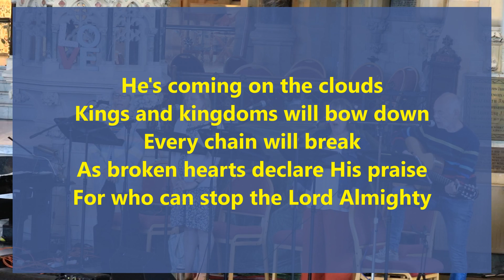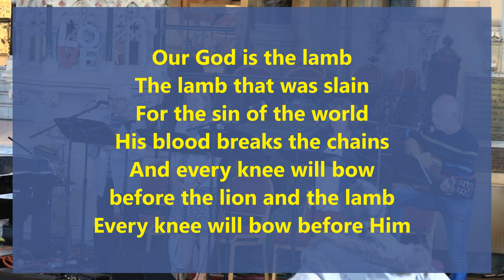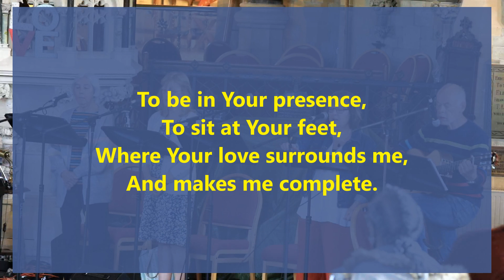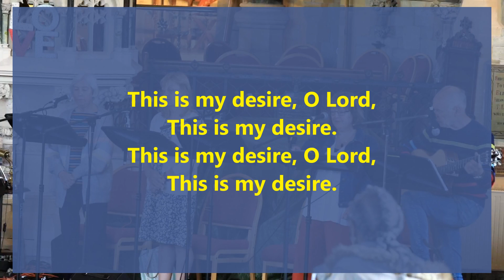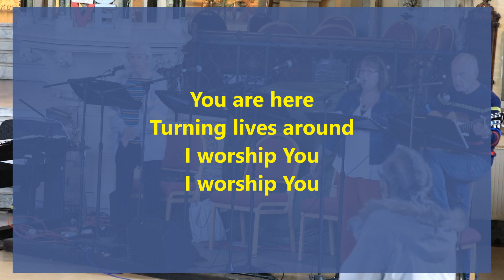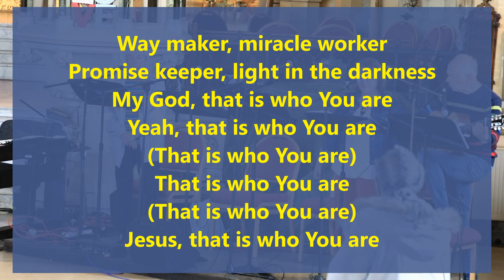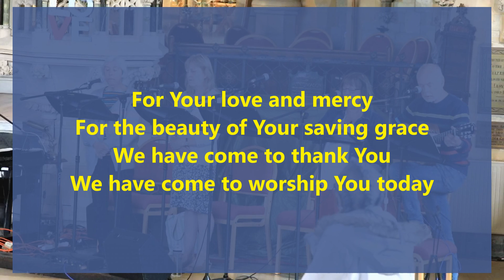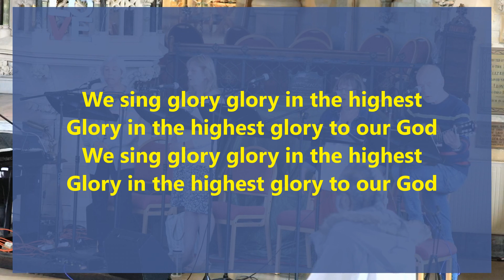24th April 2022 11:00 Informal Holy Communion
Leader: Revd Amanda Johnson
Preacher: Peter Welby

Readings: John 20:19-31